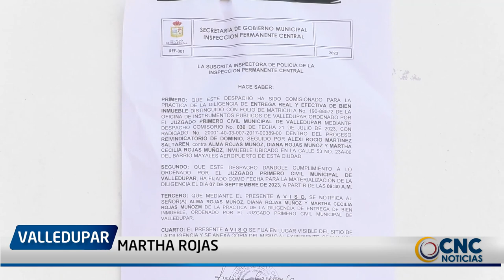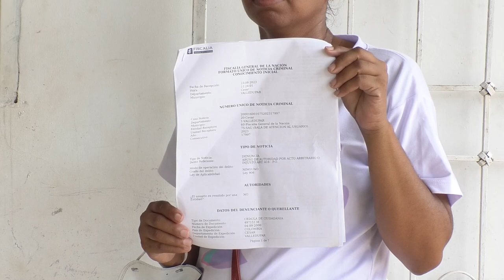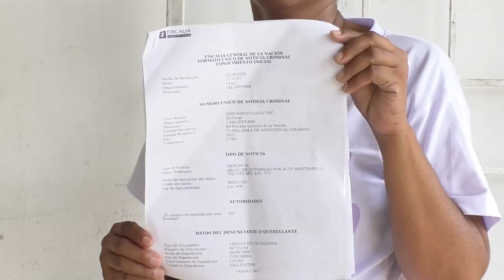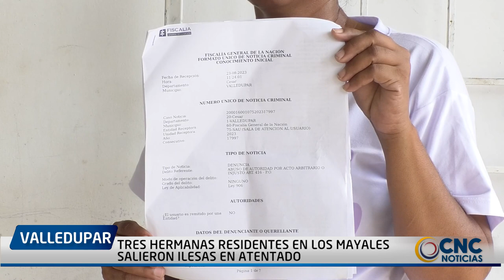TRES HERMANAS RESIDENTES EN LOS MAYALES SALIERON ILESAS EN ATENTADO